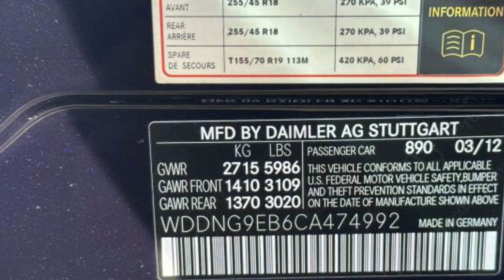Used 2012 Mercedes-Benz S-Class S550 WDDNG9EB6CA474992 Selden, Coram, Centereach, Smithtown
2012 Mercedes-Benz S-Class S550 WDDNG9EB6CA474992 Video

This 2012 Mercedes-Benz S-Class S550 WDDNG9EB6CA474992 is full of phenomenal features such as: